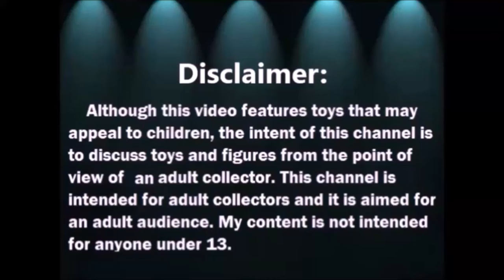Abriendo Bolsitas con Laurita: Teletubbies y mas